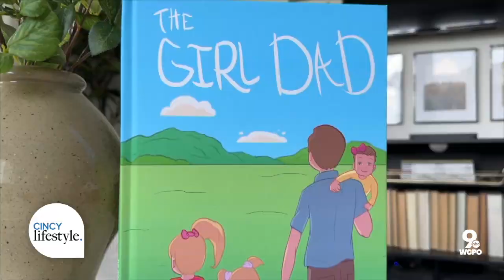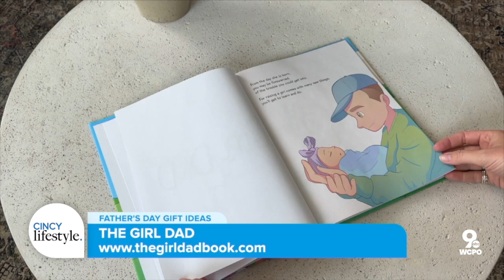Father's Day Ideas | Cincy Lifestyle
Lifestyle Expert Maggie Jackson is here to share a few Father’s Day ideas that are perfect for celebrating Dad.

Inspiring parents to cherish every bonding moment, KeaBabies creates authentic, sustainable baby and
maternity pieces that simplify parents ’lives. Products ranging from diaper bags, baby wrap carriers, memory books, toddler pillows to postpartum belts and more. keababies.com

Elevate your Jenga® game with JENGA® GIANT™ JS7 - the authentic version of the classic game. With towering heights of up to 5 feet, Jenga Giant JS7 delivers an exhilarating experience for outdoor gatherings, parties, and family events. JengaGiant.com

The Girl Dad is a new children's book inspiring daddy daughter relationships everywhere. To purchase or learn more about the book and the author

If you’re looking for the tastiest gift for Dad for Father’s Day, just go to ILoveIceCreamCakes.com and check out all the delicious ice cream cakes you can now find at your local grocery store. Just use their product locator to find favorite cake flavors near you!